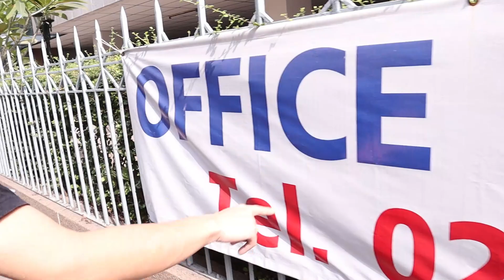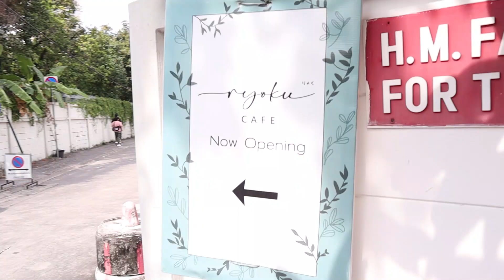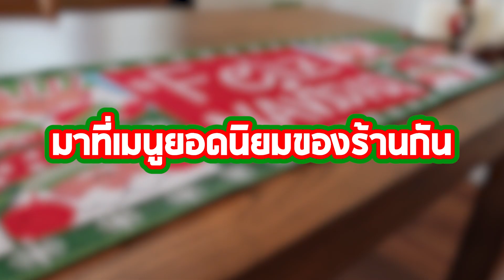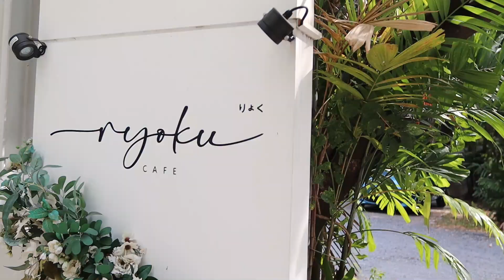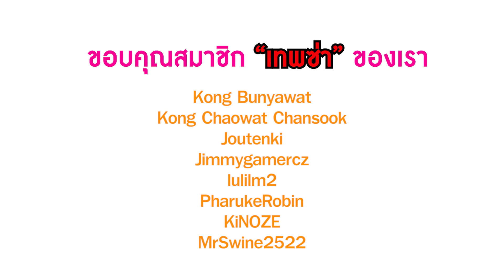บุกร้านคาเฟ่ขนมหวาน!? 🍰 เจ้าของร้านสุดหล่อพ่อค้าแซ่บ!! | ตะลุยกินกับพี่คิม | Ryoku Cafe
พี่คิมและพี่สอนมาบุกร้านคาเฟ่ขนมหวาน Ryoku Cafe ที่เพื่อน Youtuber ของเราเป็นเจ้าของร้านอยู่ด้วย ได้ทั้งเจอเพื่อน ได้ทั้งกินของอร่อยแบบนี้ พี่คิมและพี่สอนย่อมไม่พลาดอยู่แล้วแน่นอน!!

อย่าลืมไปติดตามผลงานของ Soulvee กันด้วยนะ

เปิดวาร์ปร้านนี้
ร้าน Ryoku Cafe สาขาสุขุมวิท 35

เปิดระบบสมัครสมาชิกแล้วจ้าาาา มาเป็นพลพรรคความรักความเมตตาด้วยกันนะ